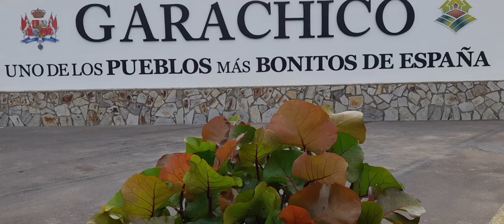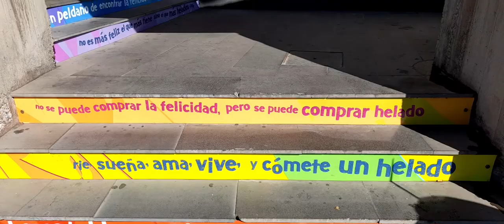Garachico, Tenerife Norte | One of the Most Beautiful City in Spain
Garachico is on the island of Tenerife, one of the beautiful towns in Spain, where you can enjoy delicious cuisine and relax sunbathing on its beaches.
What to see in Garachico:
1.
EL CALETÓN,  a lovely natural pool, it is one of the most beautiful natural swimming pools in Tenerife.
2.
The castle of San Miguel sits on the waterfront and was built to defend against the pirates.
3.
Roque de Garachico Natural Monument this volcanic geological formation is less than 1,000 feet from the coast.
4.
Then, visit Monumento al Motín del Vino along the highway facing  Roque de Garachico.
5.
Plaza de la Libertad it's  the main square is a must, it's original name was the Plaza de Santa Ana, beside is the Church of Santa Ana is a lovely temple to visit too, it was founded by Cristóbal de Ponte in 1520.
6.
Puerta de Tierra is a lovely park in Garachico, also Convent of the Franciscan Conceptionists beside the Ayuntamiento de Garachico office.
7.
And of course Muelle de Garachico, it has a free parking space, and you can take a swim in the black sandybeach  in el Muelle.
The weather is good all year round in Garachico and it's best time to visit is  from May through December. In this period you have a pleasant temperature. August is the highlights as they celebrated San Roque festival, thousands of people flock to the town and port of Garachico to join in one of the most authentic and traditional fiestas of the island. Many locals dressed up with Canarian traditional dress and travel in carts pulled by oxen, colourful occasion with good vibes.